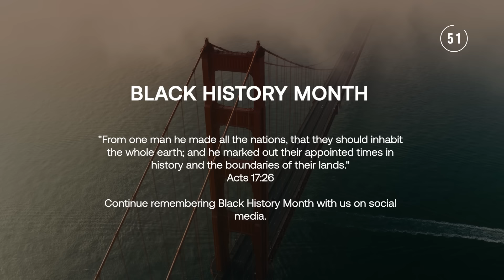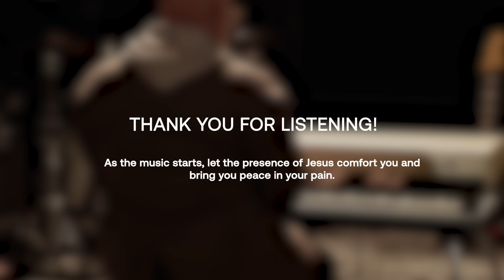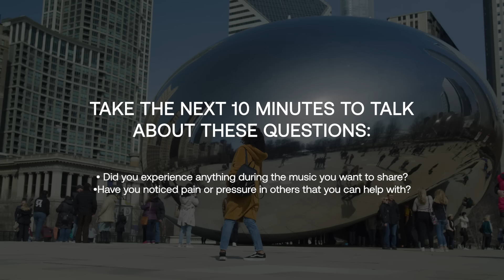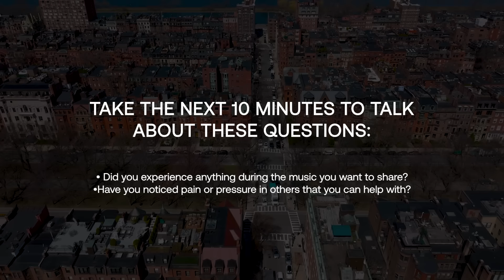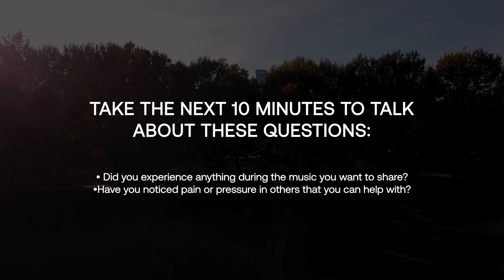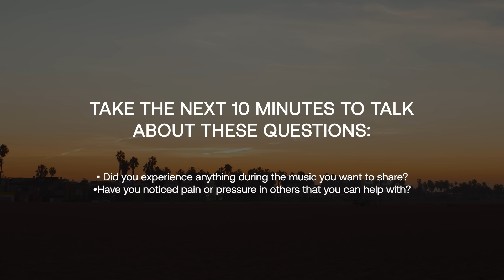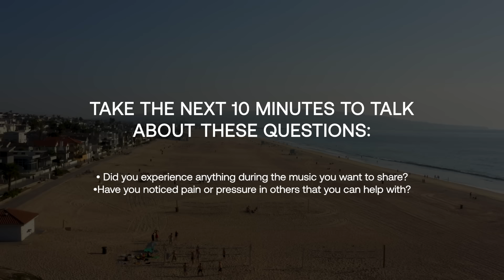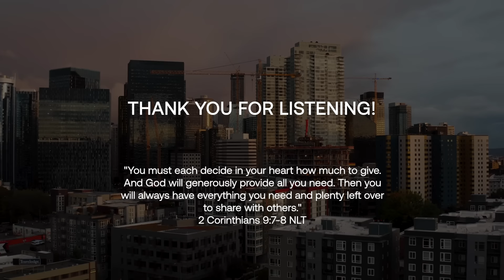Finding Purpose in Pain | Judah Smith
We can have joy and full confidence knowing that our pressures will develop patience and perseverance. His promise stands, he is with us.

Discussion Questions:
1. Did you experience anything during the music you want to share?
2. Have you noticed pain or pressure in others that you can help with?

Help us continue to share Jesus' story with people around the world.

Our pastors are standing by to pray with you today or answer any questions you may have